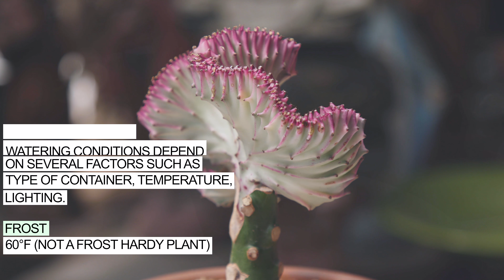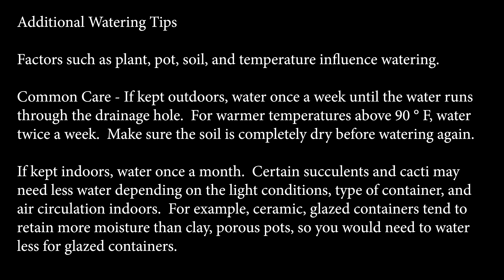Euphorbia lactea crest variegata “Coral Cactus”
My Book is now available: Thriving Success: A Brief Guide to Growing Cacti & Succulents
Let me know what you think! We'll soon have copies available at the Cactus Center so ask about it when you visit! -Malinee

re you fascinated by the stunning beauty of cacti and succulents, but not sure how to care for them? This guide is your key to thriving success, whether you are a novice gardener or experienced plant enthusiast.

Inside this book, you will find:
--Essential Tips on watering, lighting, and soil requirements.
--Learn about fertilizing.
--Follow instructions for propagation and repotting.
--Discover profiles of popular cacti and succulents.

Written by Malinee Romero, one of the six sisters of California Cactus Center, this comprehensive guide combines expert knowledge with practical advice that will help your cacti and succulents not just survive, but thrive!

Explore popular cacti and succulent varieties complete with vivid photographs and detailed descriptions.

Perfect for beginners, plant experts or anyone desiring a low maintenance garden!

Malinee Romero covers the basics of care, explores creative display ideas, troubleshoots common plant problems making this book a valuable resource for anyone looking to nurture their green thumb! Succulent Video Library

Origin: South Africa
Flower: None
Description:  The fan shaped Euphorbia lactea crest is grafted on top of a cactus root stock. The crest is caused by a virus or a rare mutation in Euphorbia lactea. Can grow between 9 to 15 inches tall.  All Euphorbias are poisonous to humans and animals so please
handle with care.  Makes a great container plant!
Sun:  Full to partial light
Water:  Once every ten to 14 days outdoors.  Indoors: once a month.  Watering conditions depend on several factors such as type of container, temperature, lighting.
Frost: 60°F (not a frost hardy plant)